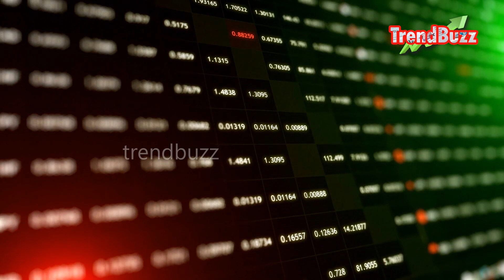Gold Rate Today | ഇന്നത്തെ സ്വര്‍ണ്ണവില | 26-11-2021 | Gold price Kerala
gold kerala
kerala gold
swarna vila today kerala
2020 rate of gold

ഡിസ്‌ക്ലെയ്മര്‍: രാജ്യത്തെ വിവിധ ജ്വല്ലറികളില്‍നിന്നും നേരിട്ടുവിളിച്ചാണ് വിലവിവരങ്ങള്‍ ശേഖരിക്കുന്നത്. കൃത്യമായ വിവരങ്ങള്‍ കിട്ടുന്നതിന് ട്രെന്‍ഡ്ബസ് പരമാവധി പരിശ്രമിക്കുകയും ചെയ്യുമെന്ന് ഇതിനാല്‍ ഉറപ്പ് നല്‍കുന്നു. എങ്കിലും വിലയുടെ കാര്യത്തില്‍ ട്രെന്‍ഡ്ബസ് യാതൊരു വിധ ഉത്തരവാദിത്വവും ഏറ്റെടുക്കുന്നില്ല. അറിയിക്കുകയെന്ന ദൗത്യത്തിന്റെ ഭാഗമായാണ് വിലവിവരങ്ങള്‍ പ്രസിദ്ധീകരിക്കുന്നത്. ഈ വിവരങ്ങളുടെ അടിസ്ഥാനത്തില്‍ സ്വര്‍ണം വാങ്ങുകയോ വില്‍ക്കുകയോ ചെയ്യുമ്പോള്‍ ആര്‍ക്കെങ്കിലും നഷ്ടമുണ്ടായാല്‍ അതിന്റെ ഉത്തരവാദിത്വം ട്രെന്‍ഡ്ബസിന് ഉണ്ടായിരിക്കില്ലെന്ന് ഇതിനാല്‍ വ്യക്തമാക്കുന്നു.